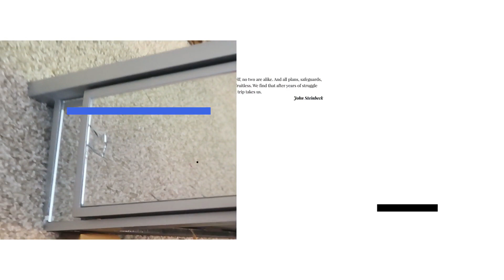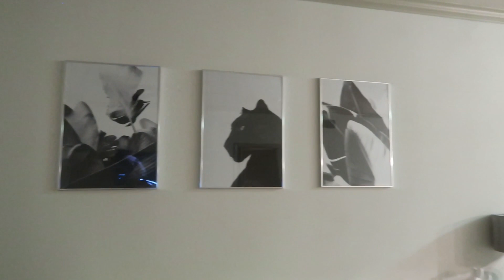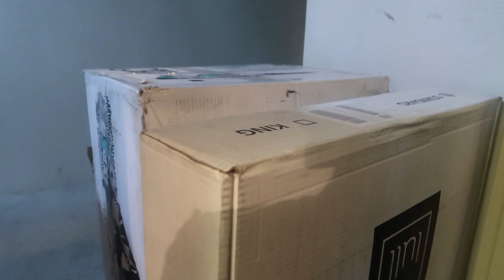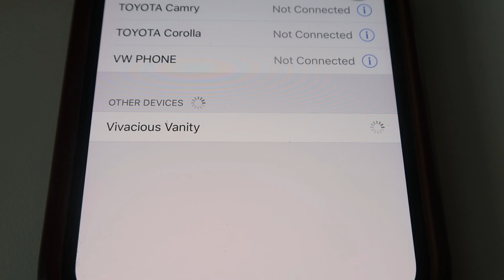VLOG | Moving In To My FIRST APARTMENT! ft. One More Hair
FAQ:
Age: 23
Ethnicity: Nigerian American
Camera: Canon G7x + Canon 80D + Sigma 18-35 mm Lens
Editing Software: Wondershare Filmora

➤Video Hair Details: Deep Wave 13*4 Lace Frontal Wig (26 Inches 200% Density)